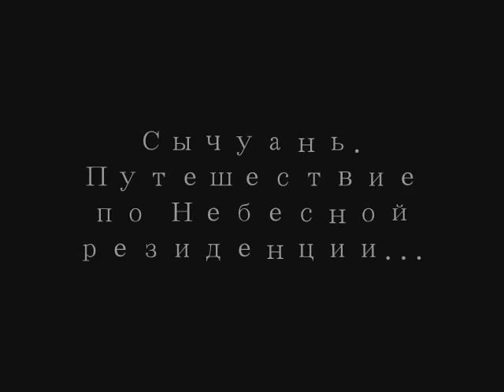sichuan 2015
Путешествие по провинции Сычуань. Апрель-май 2015г